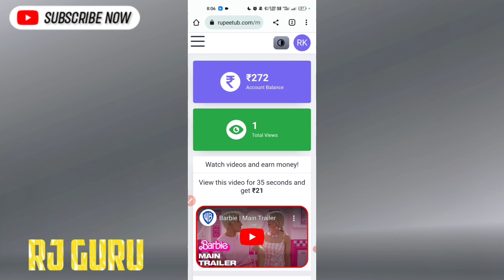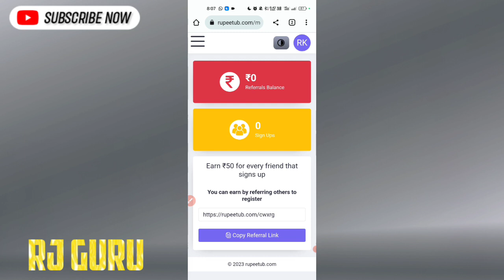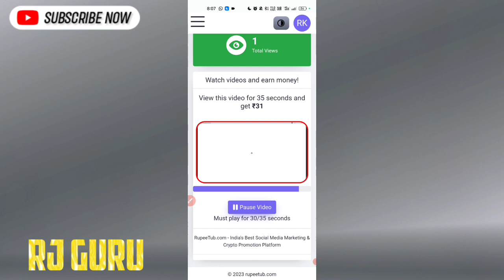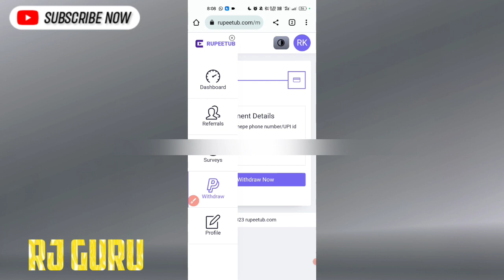Video Dekhkar Paise Kaise Kamaye | How to Earn Money by Watching Video|Online Earning|New Earning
Video Dekhkar Paise Kaise Kamaye | How to Earn Money by Watching Video | Online Earning | New Earning Apps

NEW EARNING APPS 2023 | BEST PAYTM CASH EARNING APPS 2023 | ₹500 FREE PAYTM CASH

Posco App Payment Proof | Posco App Real Or Fake | Posco App Se Paise Kaise Kamaye 2023 | Posco App 2023

Jp Morgan Earning App Me Invest kare ya nahi ! Jp Morgan App Real Or Fake !! Jp Morgan App 2023

video is for educational purpose only.Copyright Disclaimer Under Section 107 of the Copyright Act 1976, allowance is made for "fair use" for purposes such as criticism, comment, news reporting, teaching, scholarship, and research.